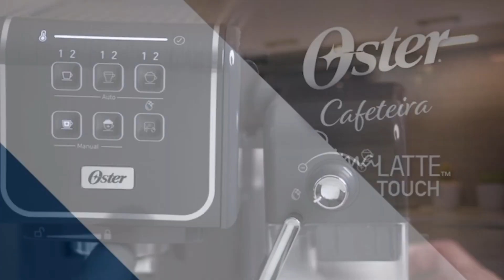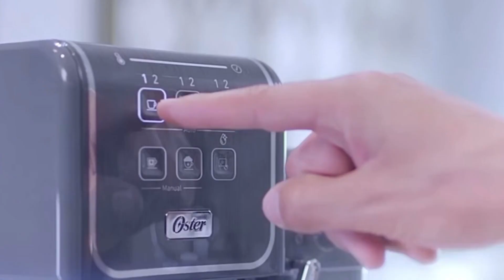☕ CAFETEIRA PRIMA LATTE TOUCH OSTER 💢 - NÃO SABIA QUE ELA TINHA ISSO?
CAFETEIRA PRIMA LATTE TOUCH OSTER
Neste vídeo trouxe todos os benefícios da CAFETEIRA.
Nela você pode fazer o seu café tanto no pó como em capsulas.

MELHOR SITE PARA COMPRAR ELETRODOMESTICOS EM OFERTAS

SE VOCÊ TEM UM AMIGO(A) QUE TEM DÚVIDAS SOBRE A CAFETEIRA PRIMA LATTE TOUCH OSTER, MANDA ESSE VIDEO.

A PERGUNTA QUE SEMPRE FAÇO
VOCÊ TEM DÚVIDAS?
NANDÃO TE EXPLICA